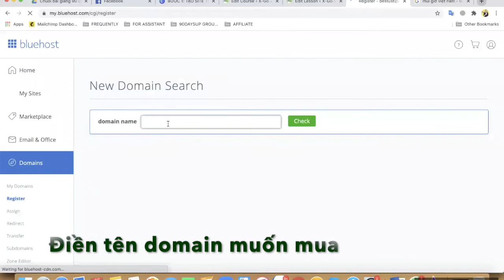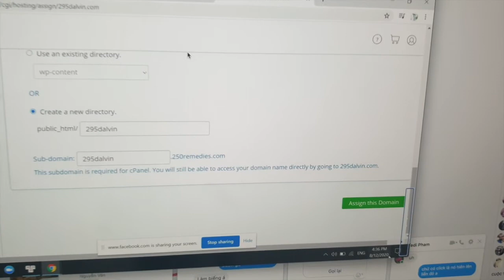Hướng dẫn mua Domain Tên miền trên Bluehost, hosting cao cấp| Tomato Hường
Hướng dẫn mua tên miền ngay trên bluehost giúp bạn nhanh chóng sở hữu tiên miền mà không cần phải có các thao tác dịch chuyển sang hosting cua mình. Mua tên miền của bluehost cũng đa dạng các loại khác nhau, nhanh chóng tiện lợi, bạn có thê mua trong vòng 90s là đã có một tiên miền đẹp.